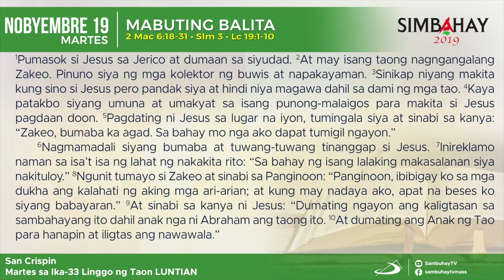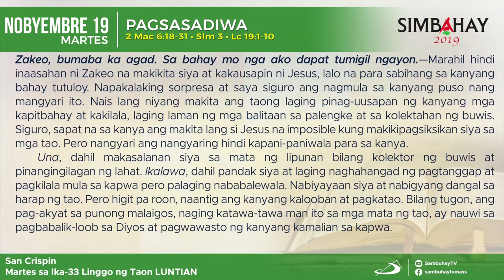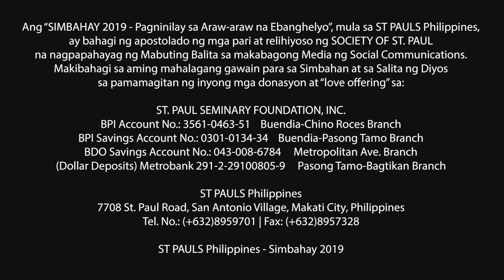Simbahay | Martes ng Ika-33 na linggo sa Karaniwang Panahon | Nobyembre 19, 2019